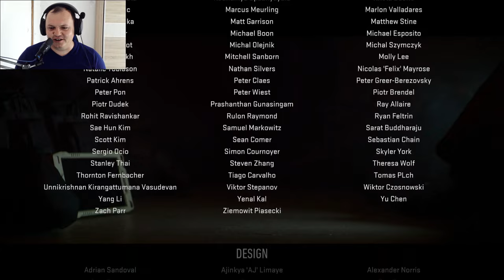Call of Duty® Modern Warfare® II — KRAJ - - imamo novu metu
callofdutymodernwarfareii Pogledaj te kako završava priča od Modern Warfare II, na kraju videa vam dajem opciju ŠTO VI želite gledati kao sljedeći Call of Duty, Uživaj te.